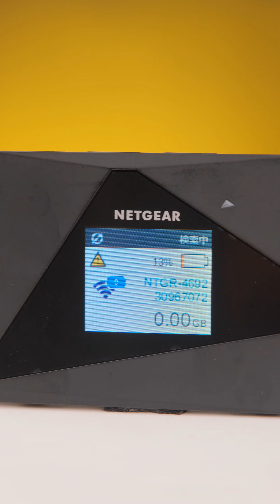WIFI KHÔNG DÂY NGON NHẤT 2023